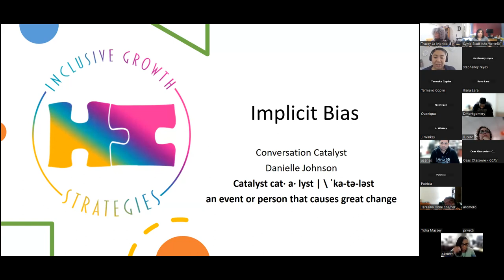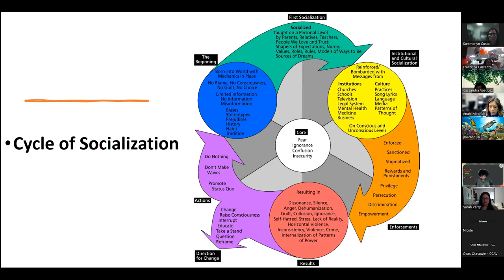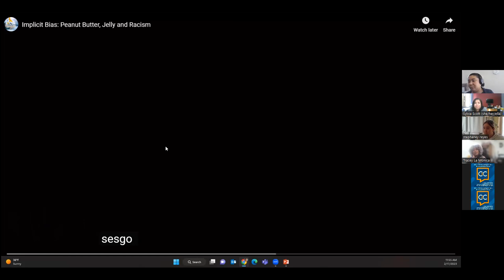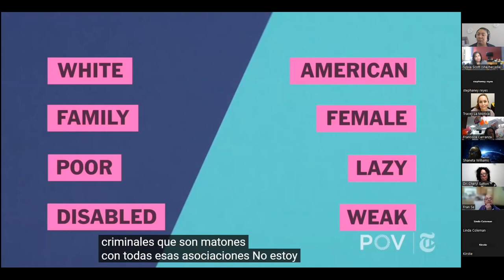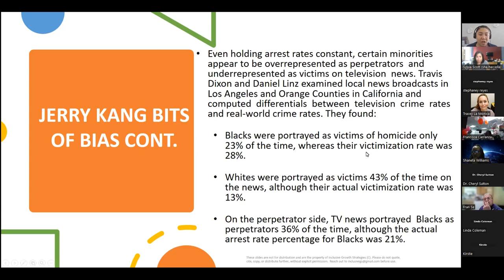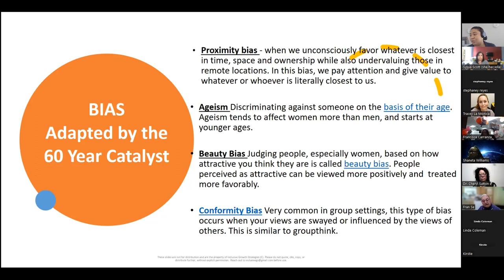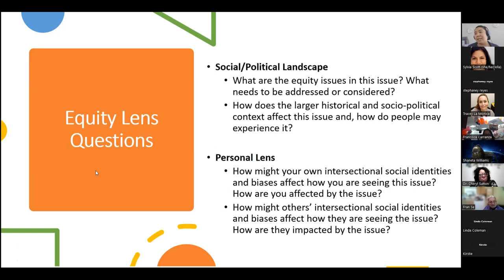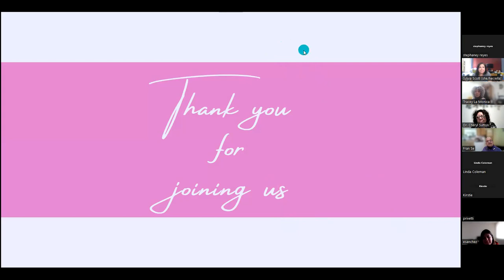Diversity Inclusion and Equity - Implicit Bias - February 17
Best Start Antelope Valley's Diversity Inclusion and Equity Series.
Our facilitator Danielle Johnson spoke about Implicit Bias.